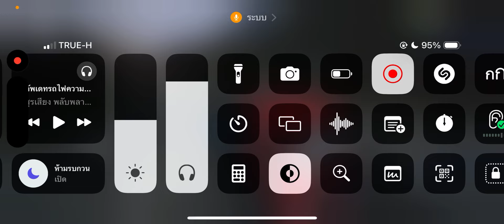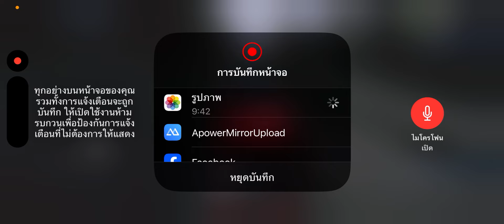เอาหัวลากโลเบทขนรถบดเล็กไปหน้างาน | construction simulator 4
คลิปมาทุกวัน เวลา 06:30 | 18:30 | 19:00 ทาง ช่องทาง YouTube และ Facebook | The TayLor